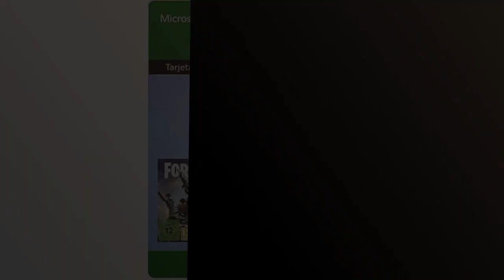Cuentas fortnite: Los 4 mejores packs de cuentas Fortnite ¡Descubre las skins más épicas!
✋  Aquí están los 4 mejores packs de cuentas fortnite ¡descubre las skins más épicas! disponibles en el mercado.

🔽🔽🔽 ENLACES DE COMPRA CUENTAS FORTNITE 🔽🔽🔽

1) 40€ PlayStation Store Tarjeta Regalo por PlayStation Plus Extra | 3 meses | Cuenta española [Código por correo]

2) Warner FORTNITE Pack DERNIER Rire - PS4

3) Fortnite Pack de Leyendas de Menta - PS4 - Digital Code-No Disc.

4) Tarjeta regalo de Xbox para Fortnite 2800 V-Bucks | Xbox One - Código de descarga

00:00 - Intro
00:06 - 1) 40€ PlayStation Store Tarjeta Regalo por PlayStation Plus...
00:47 - 2) Warner FORTNITE Pack DERNIER Rire - PS4...
01:21 - 3) Fortnite Pack de Leyendas de Menta - PS4...
01:52 - 4) Tarjeta regalo de Xbox para Fortnite 2800 V-Bucks...
02:20 - Outro